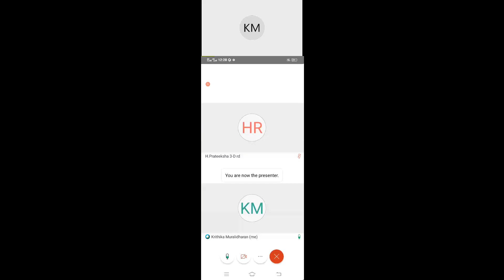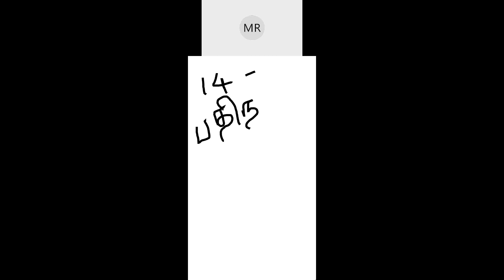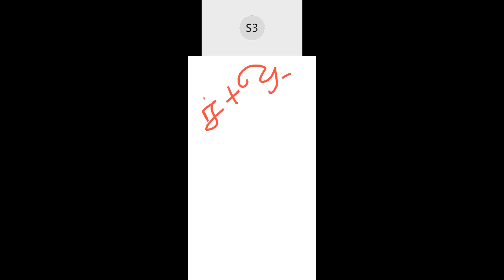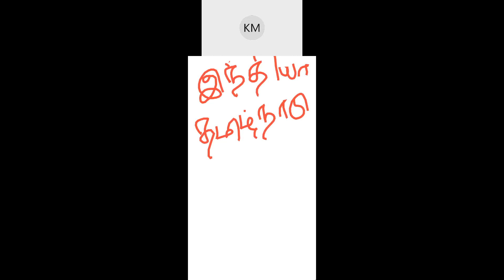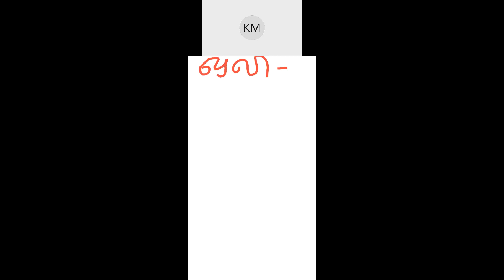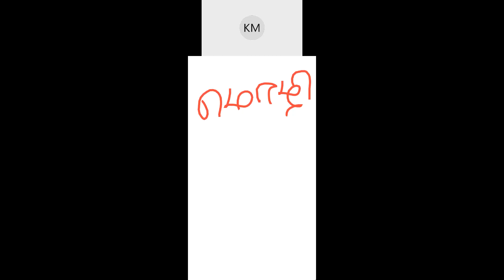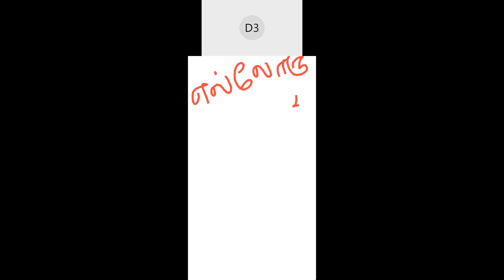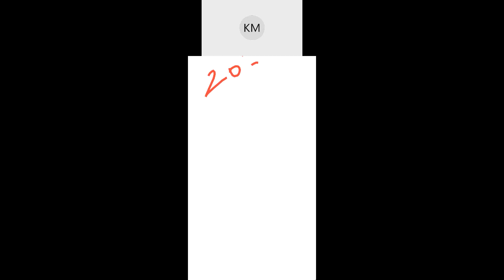TAMIL_3D_10NOV2020